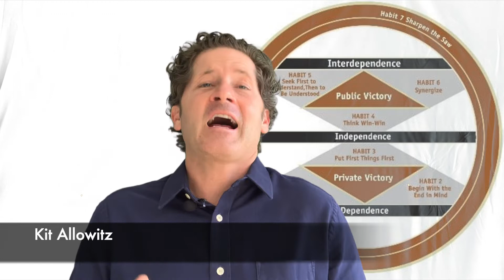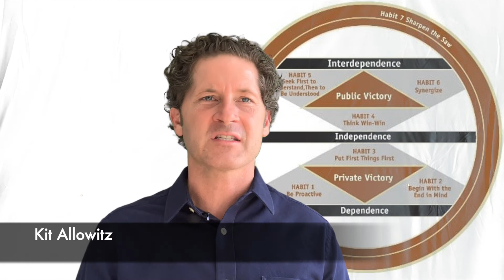Habit 6 With Kit Allowitz